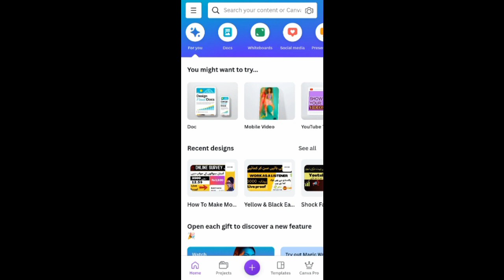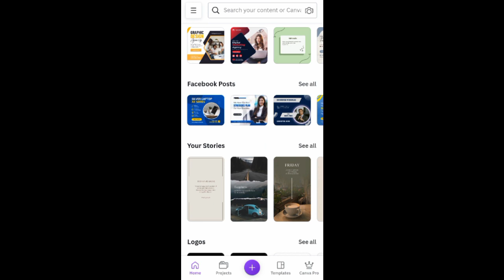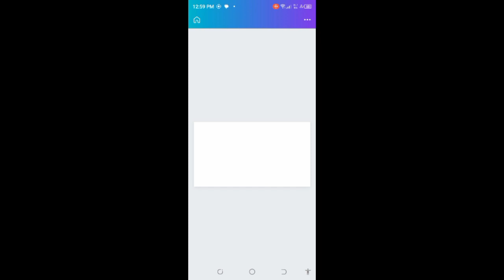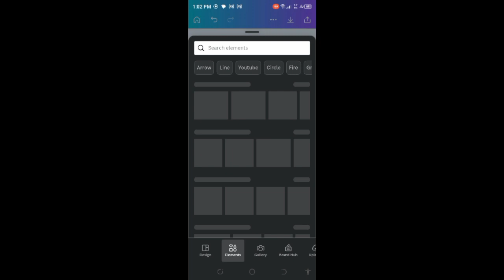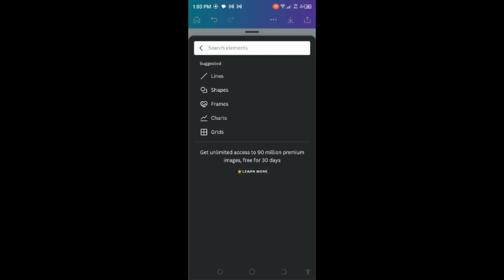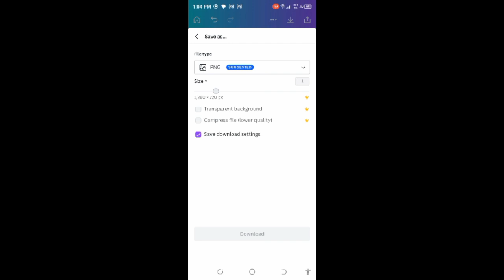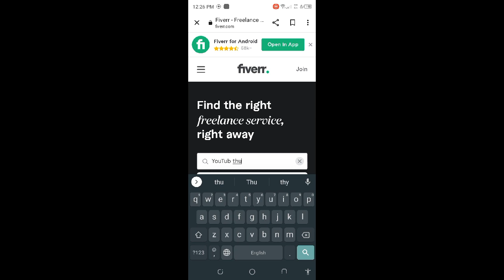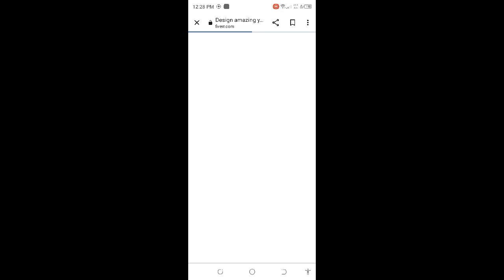Earn Money online by Making Youtube Thumbnails | How to make youtube thumbnails for videos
In this video, you are going to learn about thumbnails by Canva aap, And you can earn easily 15 to 20 dollars by doing this work.

Queries are solved in this video:
Earn Money online by Making Youtube Thumbnails
youtube thumbnail
How to make youtube thumbnails for videos
Thumbnail for youtube
Canva app for making thumbnail
Thumbnail
Online earning in Pakistan Real earning app
earning website, earn by watching ads and videos in 2023
Get Paid To Click On Websites
FREE Make Money Online website
Online Earning Without Investment With CLICKS
Earn money online by Clicking Ads & Referring New Members  2023
Best Website for Online Earning In Pakistan
Earn from Every Click
Earn From Home and Make Money Online
earn money
How to earn money online with handwriting jobs
Urdu Typing Job for Students 2023
How to do online Typing and writing jobs from home
Copy and paste online job for students 2023
how to make money online by Fiverr
how to earn money online with Fiverr
Fiverr's easiest skills for students unemployed and housewives
how to earn money with Fiverr easy skill